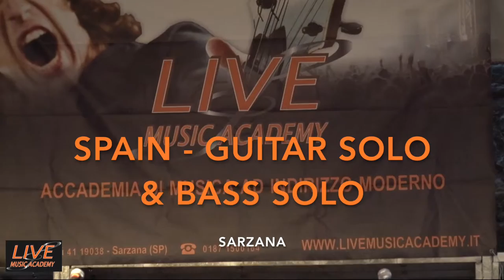Spain | Factory Artists 2015 | Live Music Academy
Spain di Chick Corea interpretata da docenti ed allievi di Live Music Academy durante il Factory Artists 2015 a Sarzana.
Evento tenutosi 4 e 5 luglio 2015 a Sarzana (SP) in Fortezza Firmafede con allievi e docenti di Live Music Academy ed i partecipanti al contest.